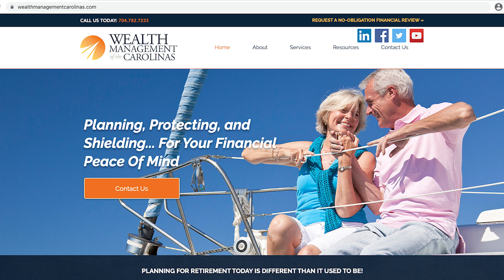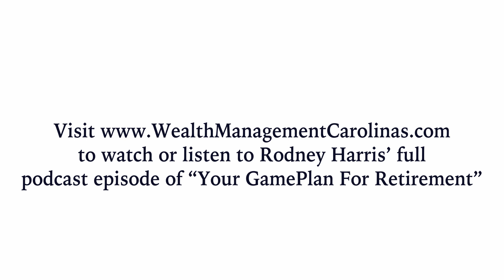2021 EP0703 RODNEY HARRIS FINANCIAL INDEPENDENCE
FINANCIAL INDEPENDENCE AND 6 CORE ISSUES: What is your plan for financial independence? Do you intend to work a life’s career only to end up moving in with your adult children? This might sound extreme but, this is reality! Realize these are real issues that many retirees and pre-retirees not only fear, they face today. Tune in as Rodney Harris addresses these core issues and many more we may face during retirement.